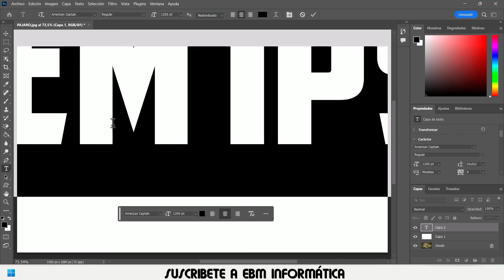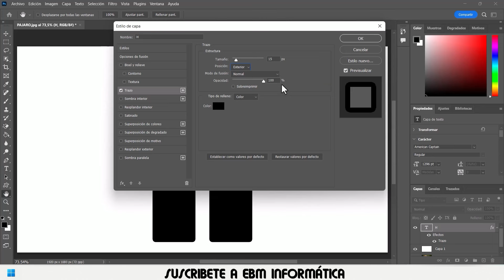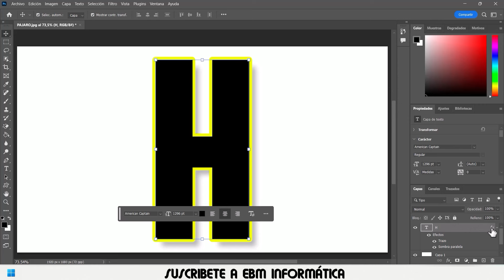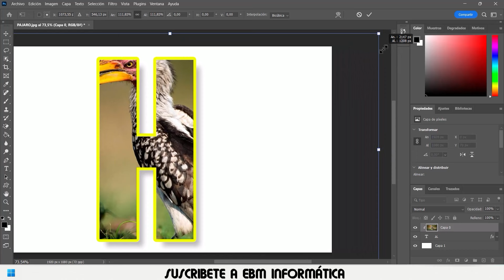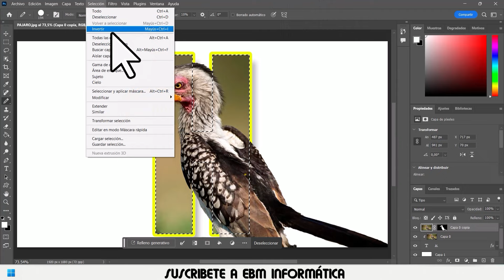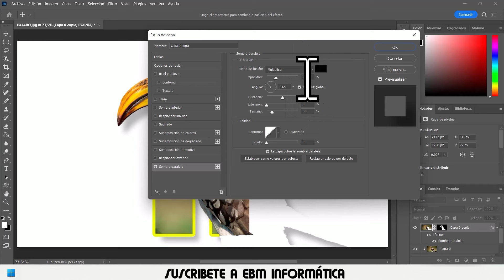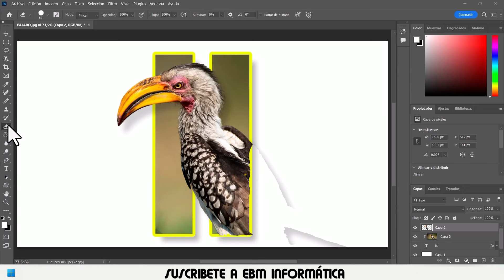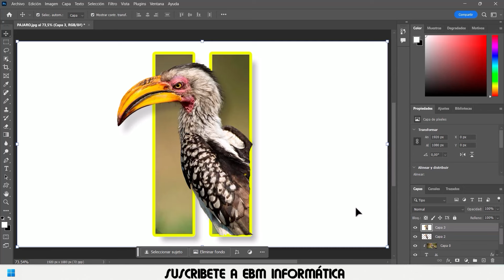LOGOTIPO CON TEXTO FLOTANTE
En el video de hoy, te explicamos, LOGOTIPO CON TEXTO FLOTANTE